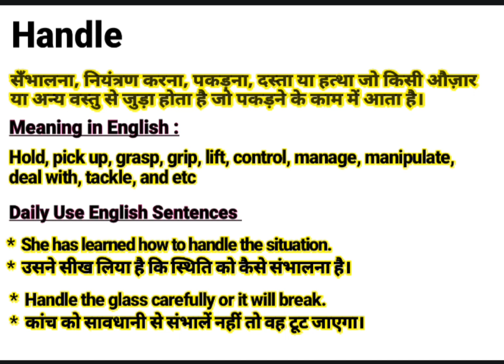Handle meaning in Hindi | Handle ka kya matlab hota hai | Daily Use English Sentences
About this Video:
This video is about the English Word ‘’ Handle ’’. You will learn the word Handle with its meaning in Hindi and synonyms in English. You will learn this word using in sentences too. Please watch the complete video to empower your English vocabulary using the word “Handle” in your sentences.

Contents of this video:
Handle meaning in Hindi/ Handle का हिंदी अर्थ:
सँभालना, नियंत्रण करना, पकड़ना, दस्ता या हत्था जो किसी औज़ार
या अन्य वस्तु से जुड़ा होता है जो पकड़ने के काम में आता है।

Handle meaning in English/ Handle का अंग्रेजी मतलब:
Hold, pick up, grasp, grip, lift, control, manage, manipulate, deal with, tackle, and etc

Handle Sentences in spoken / Daily Use Sentences
*  She has learned how to handle the situation.
*  उसने सीख लिया है कि स्थिति को कैसे संभालना है।

*  Handle the glass carefully or it will break.
*  कांच को सावधानी से संभालें नहीं तो वह टूट जाएगा।

Your queries In this Video:
What is Handle ?
Handle ka kya matlab hota hai.
Handle Example.
Handle pronounce.
Handle meaning in Hindi.
Handle meaning in English.
Handle meaning.
Handle synonyms.
Handle synonyms in English.
Handle use in sentence.
Handle Examples in Hindi and English.
Meaning of Handle .
Meaning of Handle in Hindi.
Example of Handle in Hindi.
Example of Handle in English.
Pronunciation of Handle .
Synonyms of Handle .

Educare Desk